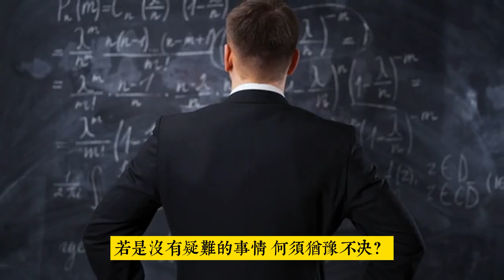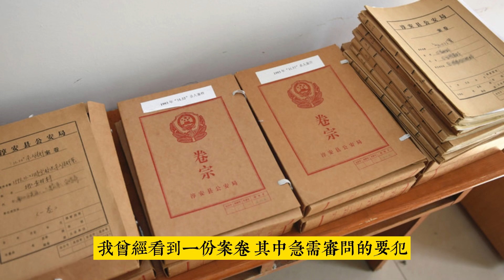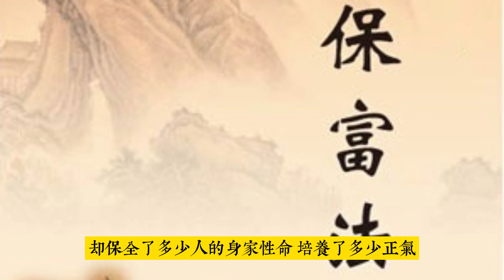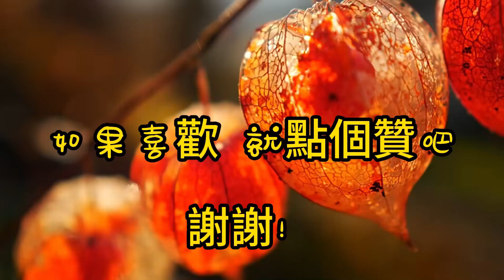冤獄【蒲松齡】白話聊齋故事#刀郎《山歌寥哉》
輕鬆聽故事。一句玩笑引發的冤案.